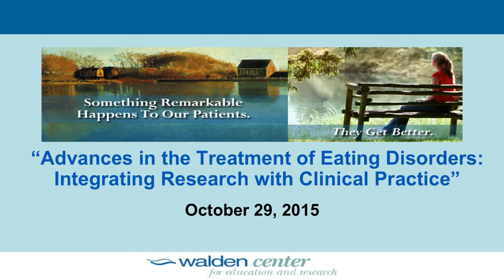2015 Walden Behavioral Care Conference - Dr. Bessel van der Kolk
Dr. Bessel Van der Kolk's presentation at the 2015 Walden Behavioral Care Conference, October 29, 2015 at Bentley University in Waltham, MA.